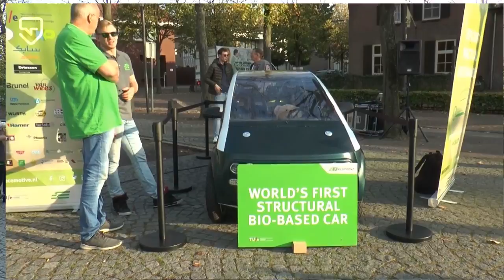samenvatting: European Rural Parliament 2017 in Venhorst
Een beknopte samenvatting van het ERP 2017 dat dit jaar in Venhorst werd gehouden. Interview door Mario van Dinther.